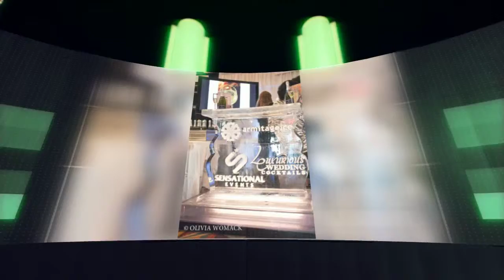Phoenix Bridal Show Promo Video